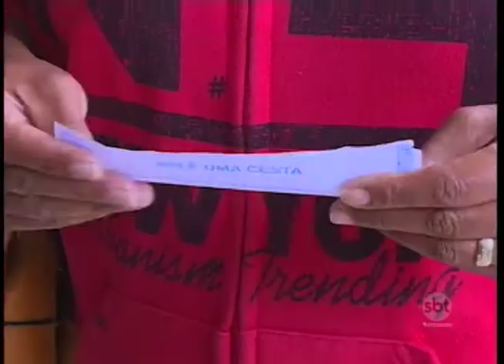Indústria do oeste paulista apresenta queda de postos de trabalho